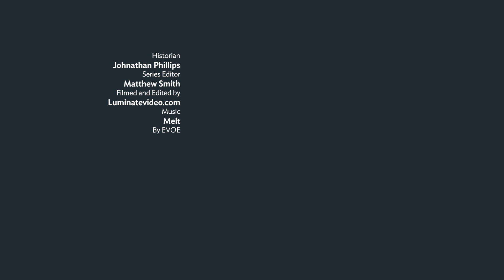The establishment of the 'crusader states' | Professor Jonathan Phillips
In this video, Professor Jonathan Phillips explains how the crusader states were established, following the First Crusade.